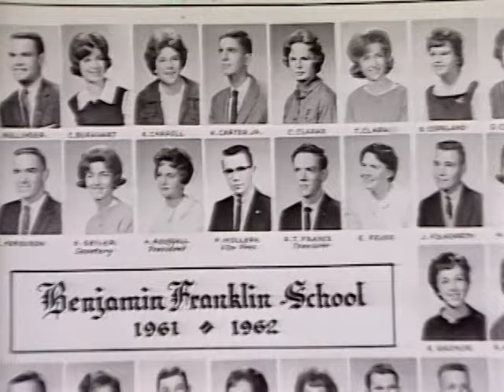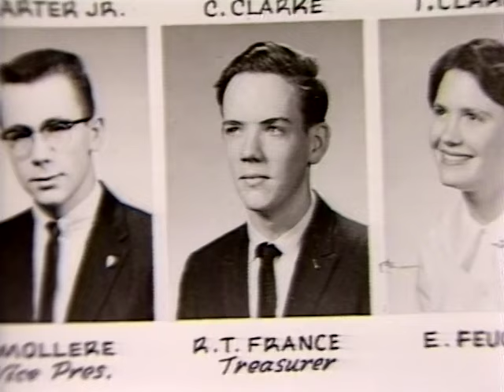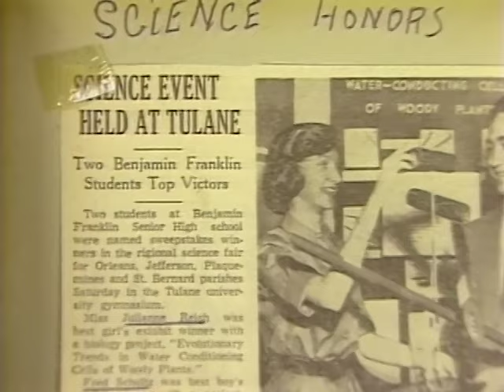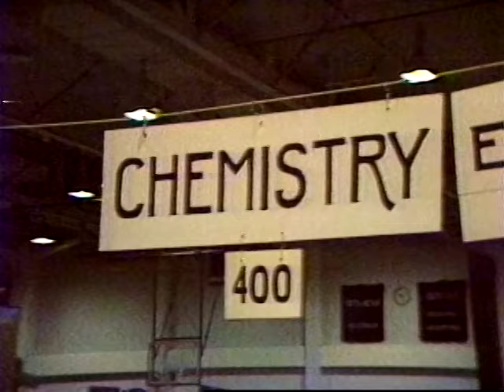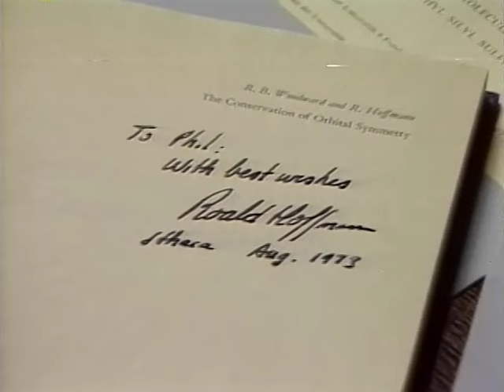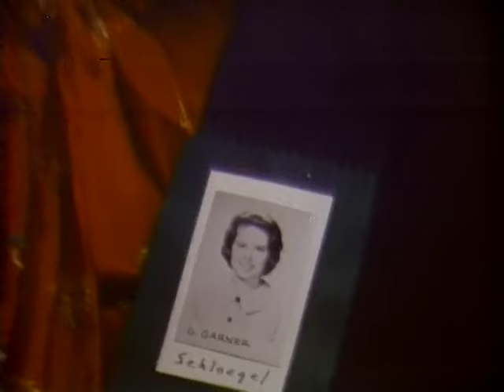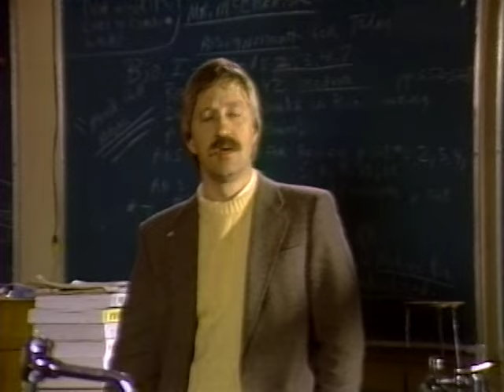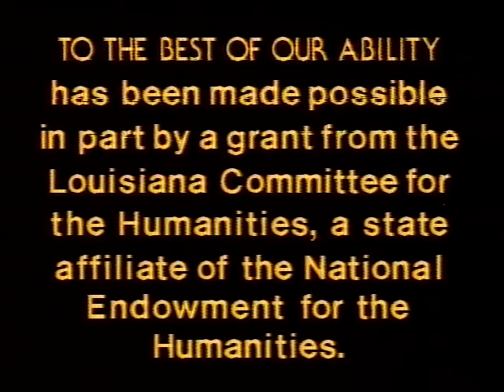To the Best of Our Ability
A 1983 documentary by Fred Schultz about the early days of Benjamin Franklin High School in New Orleans and its impact on the students there. The story is narrated by Fred and includes interviews with his classmates from 1962, the third graduation class at Ben Franklin.